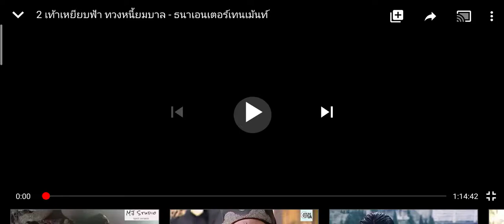Celinluggage Classical Co. (1992)